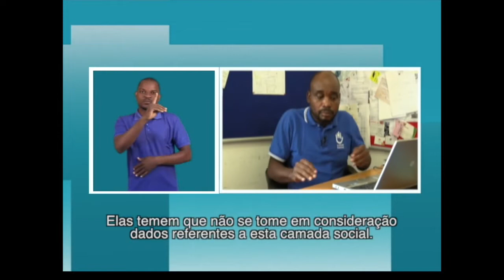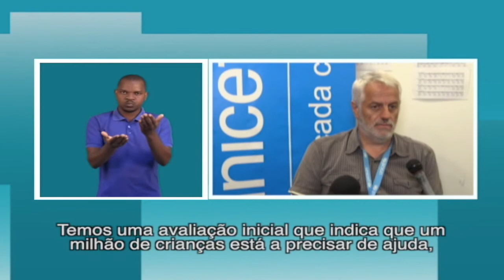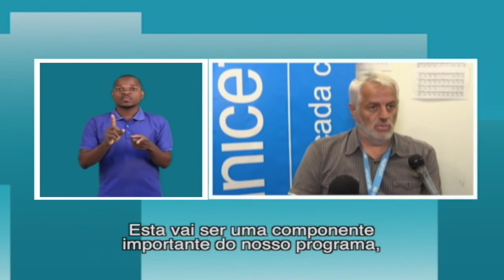CICLONE IDAI AFECTOU MAIS DE 110 MIL PcD NA ZONA CENTRO DO PAÍS